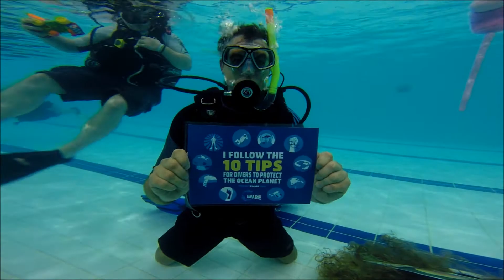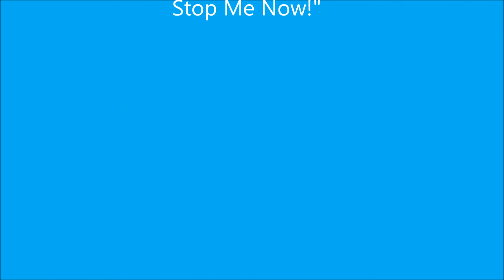Immerse School of Diving - Project AWARE 10 Tips for Divers Pledge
This is what happens when you leave fifteen of our Club Immerse divers alone in a club pool night with a GoPro!

Project AWARE's 10 Tips for Divers to Protect the Ocean Planet helps divers of all skill levels make a difference when they dive, travel, and more.  Learn more, and take the 10 Tips for Divers Pledge,

Based in Telford in Shropshire, Immerse School of Diving is a professional scuba diving training school servicing the Midlands.  Our focus is on making scuba diving comfortable, safe, and most importantly lots of fun!

Whether you would like to experience the thrill of breathing underwater for the very first time, expand your diving experience and expertise, or embark upon a new career in the scuba diving industry, you can achieve your goals with Immerse School of Diving.  Dive in and discover the 70% of the World which is underwater!

Filmed in our Club Immerse weekly pool night in Telford, Shropshire by Club Immerse divers on Friday 21st March 2014.  Copyright Immerse School of Diving, 2014.  Music: "Don't Stop me Now", Queen.